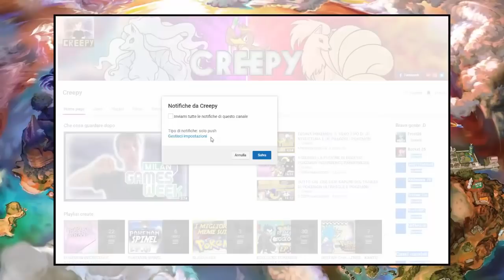MEGA STUNFISK RANDOMIZZATO UCC1DE 2 POKEMON! - POKEMON INSURGENCE RANDOMIZER NUZLOCKE [EP.24]